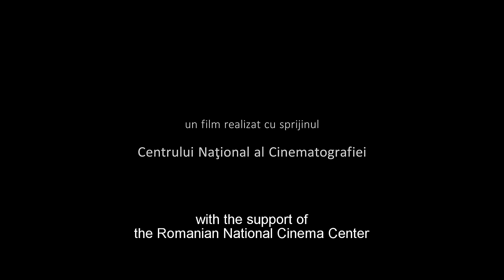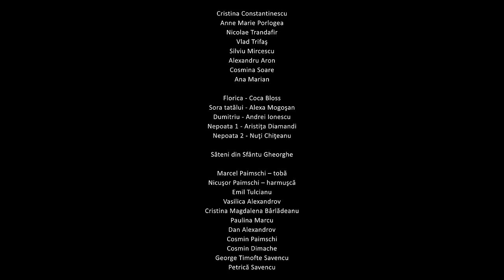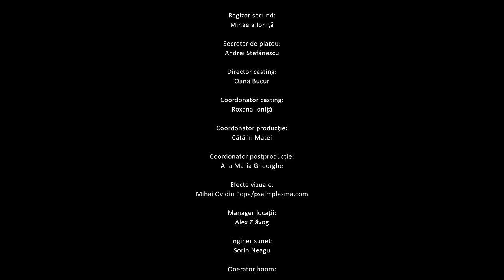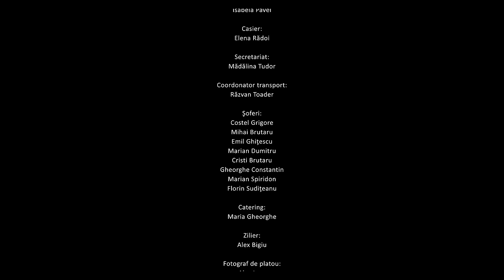CAPACE (2017) - de Sorin Marin - film online pe CINEPUB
Sinopsis:
Radu, în vârstă de 45 de ani, bogat și singur, își conduce afacerile cu o mână fermă și hotărâtă, fără scrupule. Concurența sa îl atacă acum pe bursă, ceea ce îl determină pe Radu să-și amintească de un joc din copilărie cu capace de sticle de bere, un joc care implica asumarea riscului, efort și pricepere. Un atac de cord și vestea că ar putea avea nevoie de un transplant de inimă îl determină să se îndrepte spre un loc îndepărtat, acolo unde Dunărea se întâlnește cu marea, un loc al oamenilor simpli și al obiceiurilor străvechi.

Regie: Sorin Marin
Distribuție: Vlad Ivanov, Adrian Titieni, Adina Eady, Mihai Stanescu, Orodel Olanu, Silviu Oltean, Mihai Smarandache, Dragos Panait, Silviu Mircescu, Nicholas Catianis, Eugeniu Cozma, Lucian Ionescu
Scenariu: Sorin Marin
Producător: Sorin Marin, Alexandru Teodorescu
Imagine: Daniel Serbanica
Montaj: Tudor Pojoni, Letiția Ștefănescu
Sunet: Marian Balan, Marius Leftărache